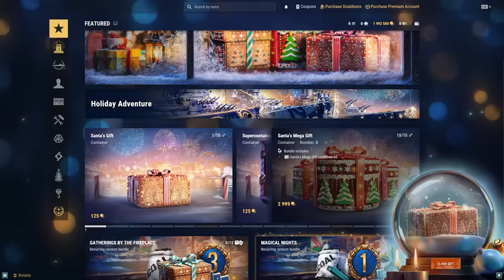Destroying $1,000,000 BATTLESHIPS In World Of Warships !!!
Play World of Warships PC for free invite code: "PCBATTLE"
Console (PlayStation/Xbox) ver is also available： invite code
"CONSOLEBATTLE"

Using the invite code grants you • 300 Gold
 • 7 Days Warships Premium Account
 • 1 New Year Constellation flag
 • 10 New Year Sky camouflage
 • 3 Santa's Gift container